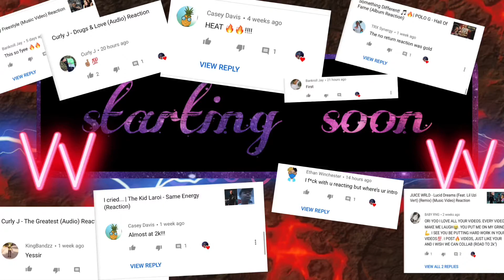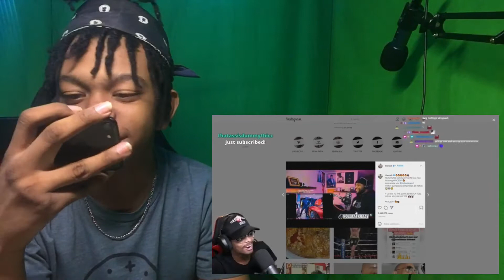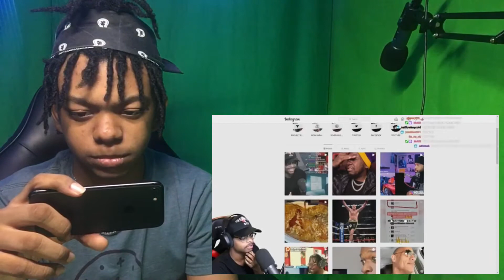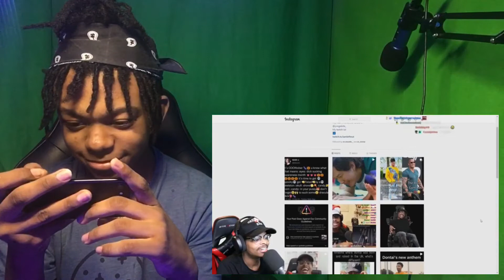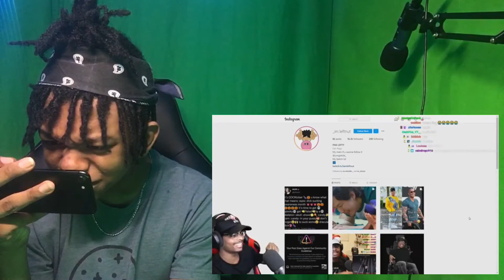It’sOri Reacts To ImDontai Getting Posted On The Rocks Instagram!